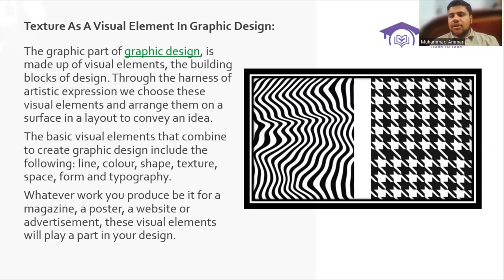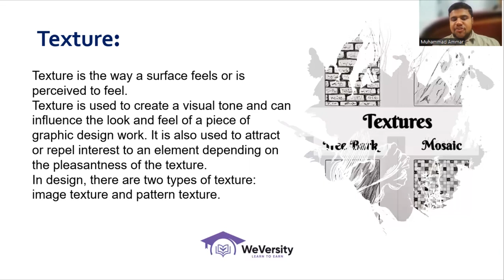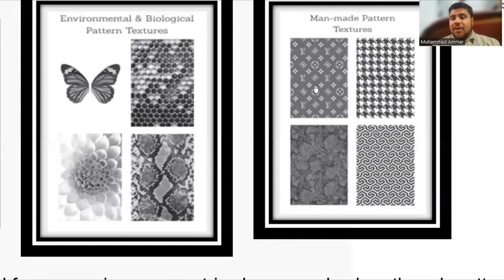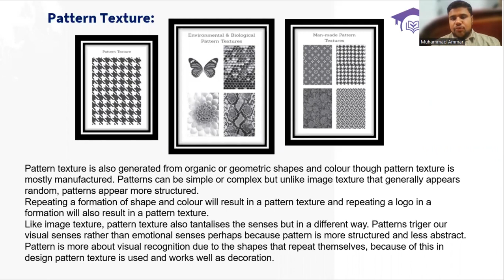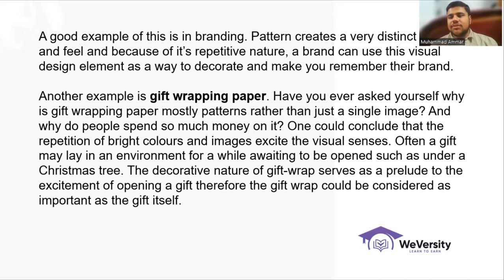Visual Element TEXTURES Graphic Design | Lecture no 4